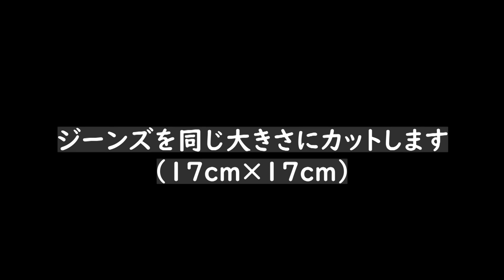【ハギレの活用方法】余ったデニムと小さなハギレで作る。/リメイク/ハンドメイド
動画のように正方形でも長方形でも好きな形で作ることが出来ます♡
🌸暖かい春が待ち遠しいですね🌸

・動画内で使用しているミシン

・もう手放せないはさみ

・クリップはやはりこちらが一番使いやすいです。
かたさが丁度良いです。

・パステルカラーのマカロン（落としたまち針を気にすることがなくなりました。）